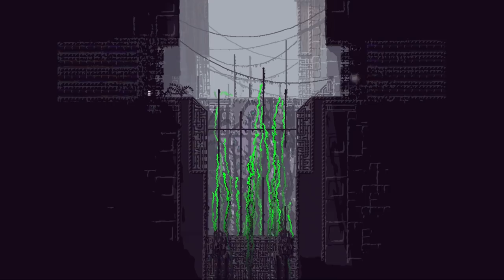Rain World - slugcat survival with Will Overgard!